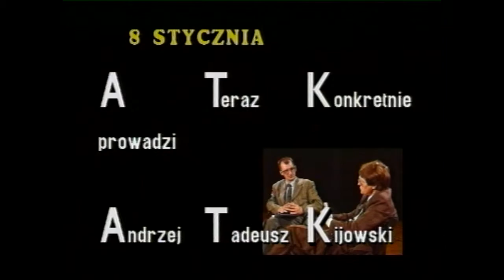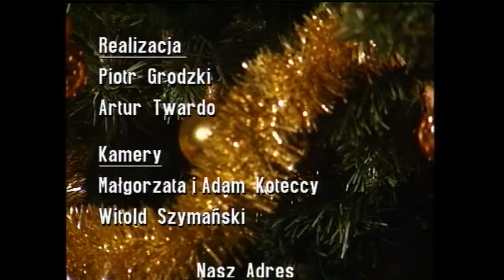Zdzisław Najder u A.T.Kijowskiego w "A Teraz Konkretnie". (33/78)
Rozmowa Andrzeja Tadeusza Kijowskiego z przeprowadzona w Nowej Telewizji Warszawa 8 stycznia 1994 -  program z cyklu "A Teraz Konkretnie".